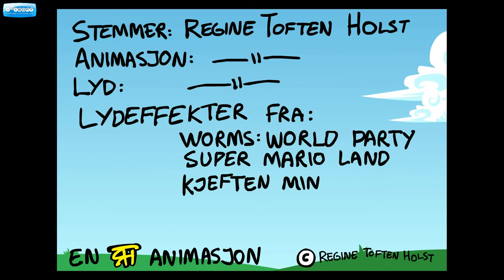The Crappies - Baseball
A flash animation I made last year, featuring my two Crappy characters, Ella and Lynne.